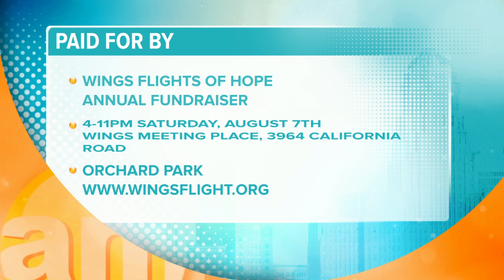Wings Flights of Hope fundraiser